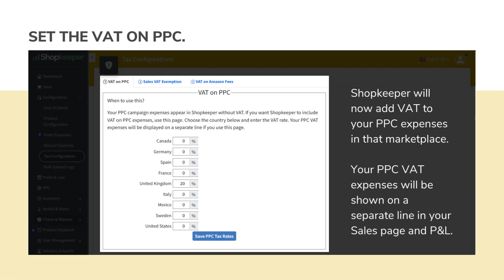How to Set VAT on PPC - Shopkeeper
Discover how to easily include VAT in your PPC expenses using Shopkeeper in just a few simple steps. Watch this quick video guide for a seamless experience.